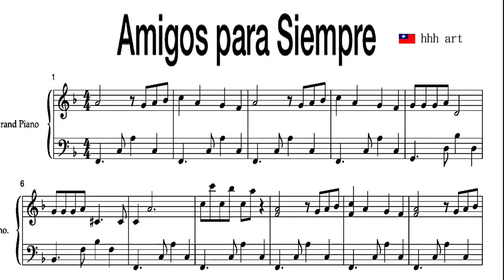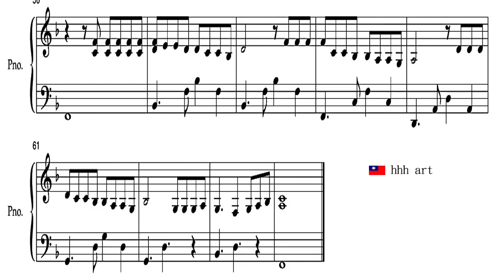amigos para siempre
Friends for life》或《Amics per semper》是一首由José Carreras和Sarah Brightman演唱的歌曲，為1992 年巴塞隆納奧運創作，由Andrew Lloyd Webber配樂。歌詞由唐·布萊克 (Don Black)創作，除副歌部分以英語、西班牙語和加泰羅尼亞語重複外，均為英語